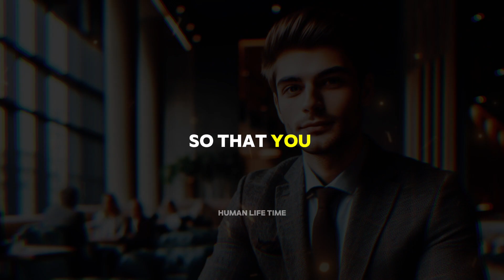Men Must Know‼️10 Tips to Become a Man Who is Respected by Everyone ‼️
Do you want to be a man who is respected and admired by those around you? Of course, everyone wants to be appreciated and respected by others. However, becoming a respected and admired man is not as easy as flipping your hand. It takes effort, self-awareness, and knowledge to achieve it.

First and foremost, we need to realize that being a respected and admired man is not just about physical appearance or physical strength alone. There are many other factors that play a role in making someone respected by others.

Through this video, I will provide the best and highest quality explanations about tips so that you can become a respected and admired man. We will discuss various aspects that need to be considered and improved, so that you can become a better person. I hope, this video can help you to achieve that goal.

This channel aims to learn from each other about self-development, personality, mental health, psychology, relationship, motivation, philosophy, secrets, science, men, and others.

And hopefully it will be useful for all of us. Greetings Human Life Time, Happy Watching ‼️